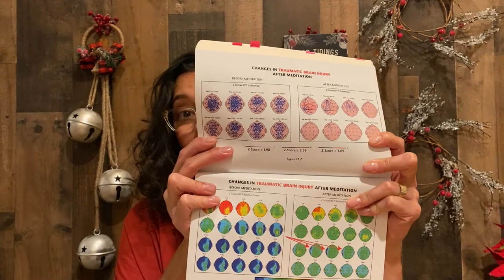ExJW Courage Neuroplasticity/Common Sense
Ex-Jehovah’s Witness Visits JW World Headquarters

Genetically Modified Skeptic

You Are the Placebo Making Your Mind Matter

The Mind and The Brain
Neuroplasticity and the Power of Mental Force

Jeffrey M. Schwartz, M.D., and Sharon Begley

Recovery

Families Against Cult Teachings and Abuses

jw.support
JWfacts.com

A History of God
The 4000-Year Quest of Judaism,
Christianity and Islam
By Karen Armstrong